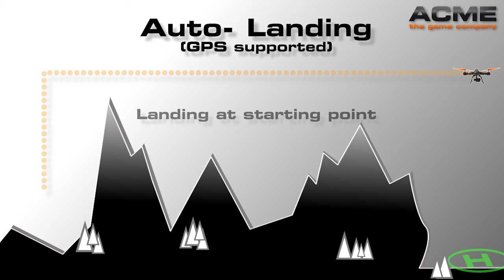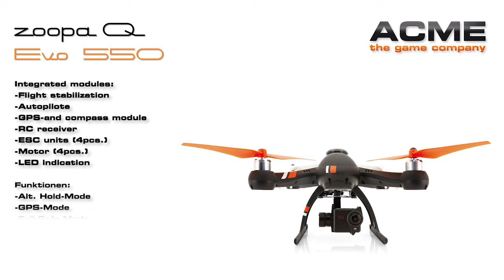ACME zoopa Evo 550 Actionvideo (english)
Professional Quadrocopter

The zoopa Q Evo550 quadrocopter is a compact and innovative Ready-to-fly (RTF) system that will impress both beginners and professionals.

The completely assembled quadrocopter with pre-programmed 2.4GHz controller is equipped with the latest technology that enhances professional flight without prior knowledge by using integrated GPS and compass.

Intelligent systems such as the virtual safety fence or distance limitation, an Auto-Coming-Home function and the integrated GPS system will create an unexplainable flight experience- from the very first minute.

For professional aerial recordings
zoopa Q Evo550 + CamOne Gravity Air + CamOne infinity.

Expand your zoopa Q Evo550 with a CamOne Gravity Air flightgimbal and a CamOne infinity action camera to easily create breathtaking recordings from the air. Made of light metal and featuring 2 brushless motors, the Gravit Air gimbal enables absolutely smooth and vibration-free video recordings even at turbulent flights.

Videotransmission
5.8GHz technology

More camera control is not possible. Thanks to the 5.8GHz radio technology, combined with the 7“ – 9“ available CamOne Stratos Diversity Screens, even smallest details will be visible during recording.

Connect your camera with the new CamOne Stratos 7“ (178mm) or 9“ (228m) Diversity Screen and never miss details. The CamOne Stratos Diversity Screen automatically scans the better signal of the 2 integrated 5.8GHz receivers.

-Art.No.:
ZQE550
-Classification:
Multicopter
-Age:
14+
-Difficulty level:
Beginner / Advanced
-Application:
Outdoor, Indoor (Hall)
-Ready-made:
98% pre-assembled
-Camera compatible:
Yes (optional)
-Flight Time:
approx. 12-15 minutes
-Range:
approx. 1000 meters
-Remote control:
2.4GHz ISM 6-channel

-HIGHLIGHTS
GPS-Mode
Altitude-Hold-Mode
Fixed-Height-Mode
Fail-Safe-Mode
Beginner-Mode
Automatical distance limit through virtual fence
Automatical landing at low battery
Automatic return-to-start at signal loss
Automatic flight to predefined waypoints
ArduPilot flight controller

-CONTENT OF THE BOX
zoopa Q Evo550 quadrokopter
Landing Gear
4x self-locking propeller
2.4GHz controller
2200mAh LiPo 3s (11.1V) battery
Charger
USB extension cable
Euro power cord
Propeller Protection
Manual